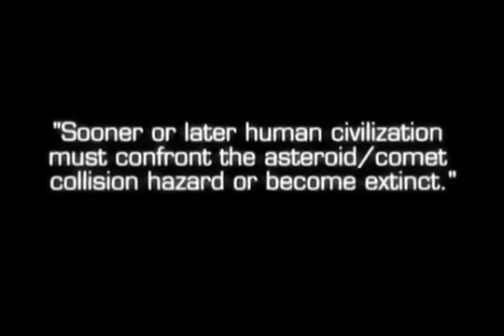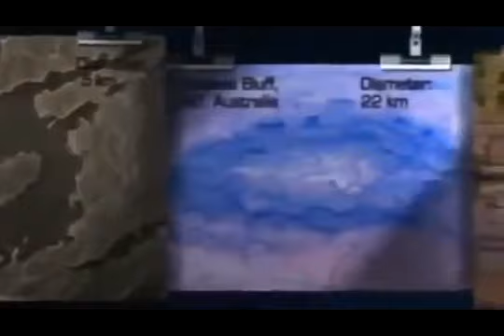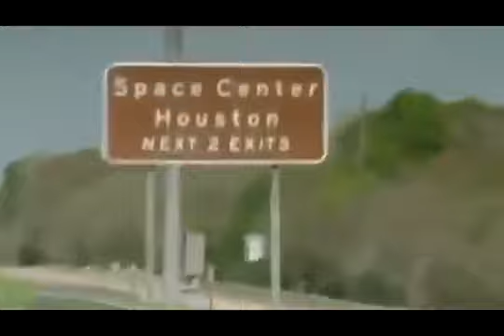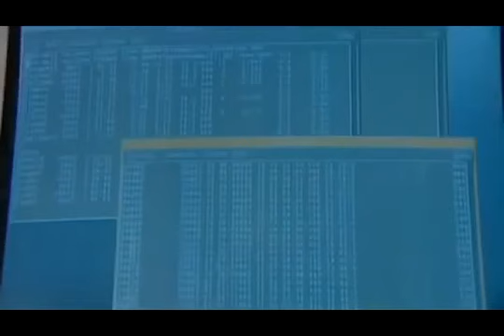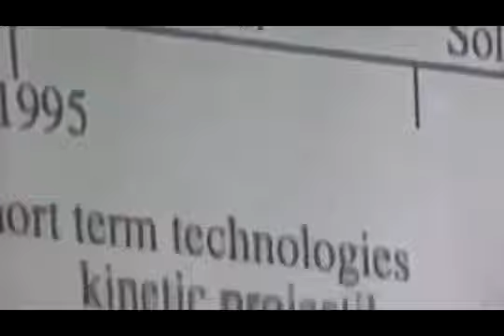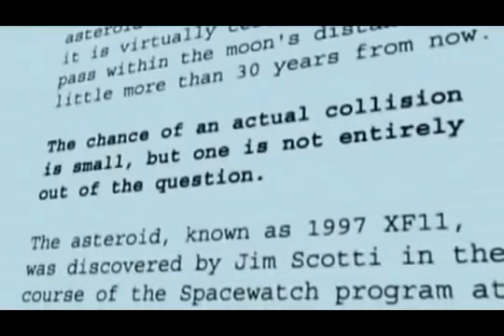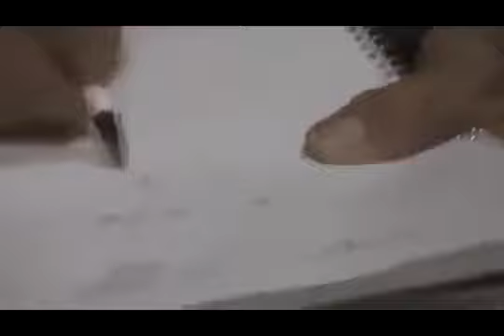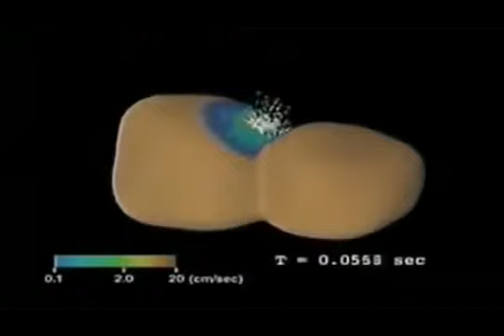This is what the Russian space satellite has recorded. It has caused worry for humanity